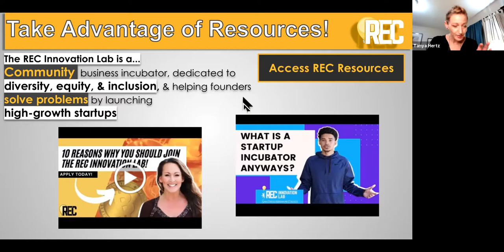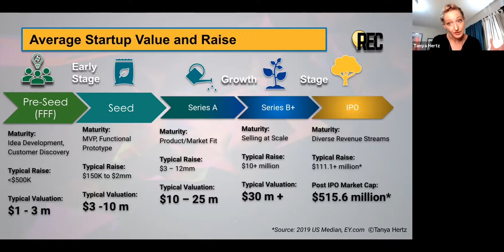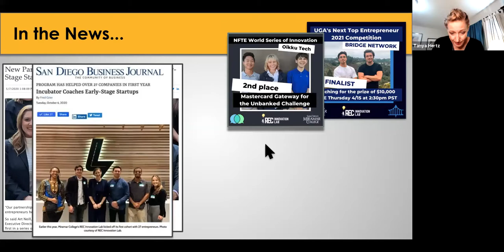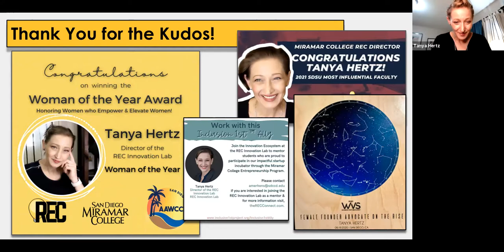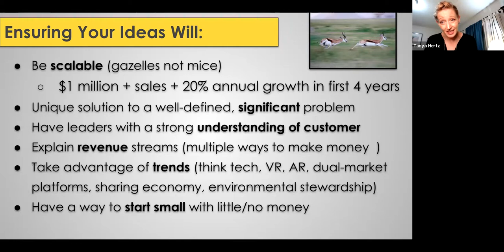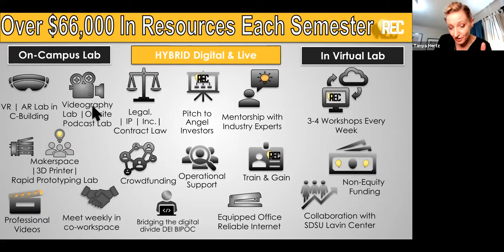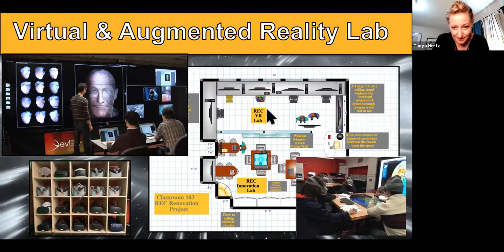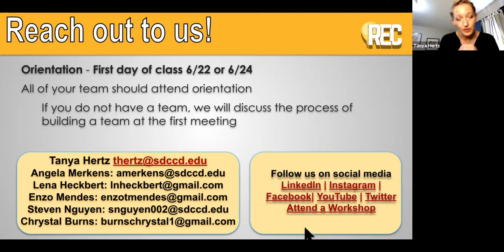Welcome to The REC Innovation Lab!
This video is a great way for perspective and new students and start at founders to learn about starting a company in our local community business incubator.  The REC Innovation Lab is  dedicated to diversity, equity, and inclusion, and to helping founders solve problems by launching high-growth startups.

"Welcome to the REC!" PPT

To learn more about Miramar College Regional Entrepreneurship Center - REC Innovation Lab, contact Professor Tanya Hertz, or: